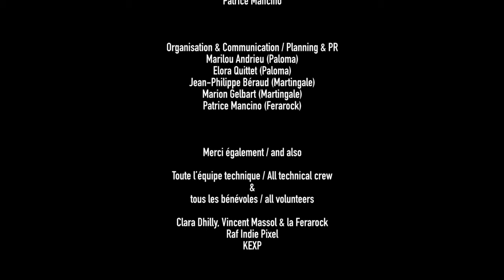This Is Not A Live Song Ferarock Sessions - YAK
YAK
- Intro
- Harbour The Feeling
- Hungry Heart
- Smile
- Alas, Salvation
- Victorious National Anthem
- Use Somebody

Crédits : Oliver Burslem / Andrew Jones / Elliott Rawson

Merci
Oliver / Andrew / Elliott
Philipp Brillo (‘Sound Warrior’)
Alexis Collard (PIAS)

Enregistré durant / Recorded during
This Is Not A Love Song Festival
2016

organisé par/organized by
Paloma & Come On People

PRISE DE SON & MIXAGE / SOUND MIX & RECORDING
Michel Blanchon (Sol FM / Ferarock)

EQUIPE DE TOURNAGE / CAMERA CREW
Hugo Bedouin (Kiwiprod)
Dana Colin (Ferarock)
Lucas Fritschi (Kiwi prod)
Fabien Garcin

LUMIERES / LIGHTS
Arnaud Fourtet

GENERIQUE INTRO
Yog Films

INTERVIEW
Marie Rudeaux (Sol FM / Ferarock)
Patrice Mancino (Ferarock)

MONTAGE VIDEO / VIDEO EDITING
Patrice Mancino

ORGANISATION & COMMUNICATION / PLANNING & PR
Marilou Andrieu (Paloma)
Elora Quittet (Paloma)
Jean-Philippe Béraud (Martingale)
Marion Gelbart (Martingale)
Patrice Mancino (Ferarock)

MERCI EGALEMENT / AND ALSO

Toute l’équipe technique / All technical crew
tous les bénévoles / all volunteers

Clara Dhilly, Vincent Massol & the whole Ferarock
Raf Indie Pixel
KEXP